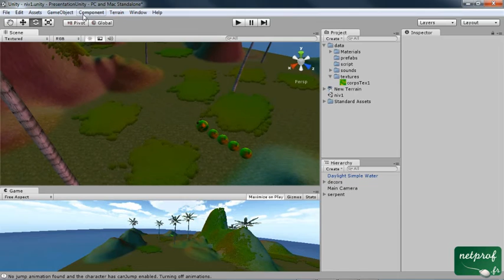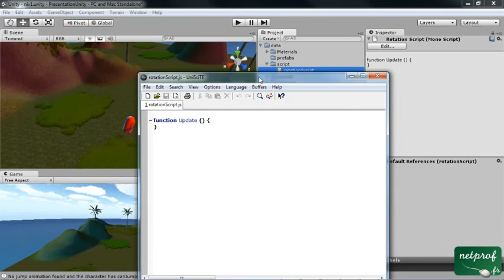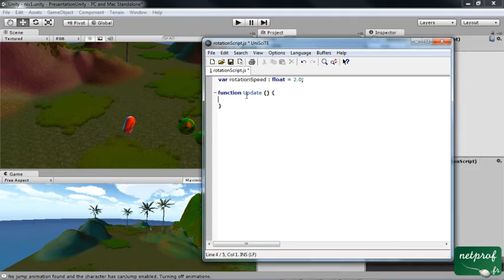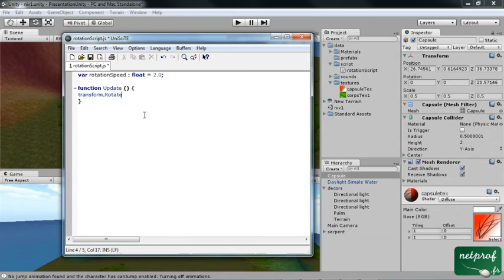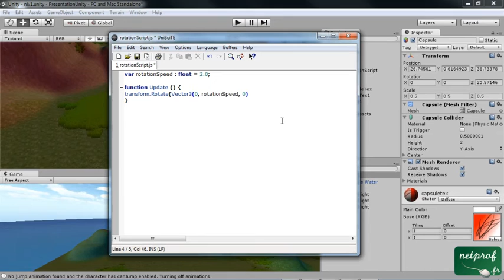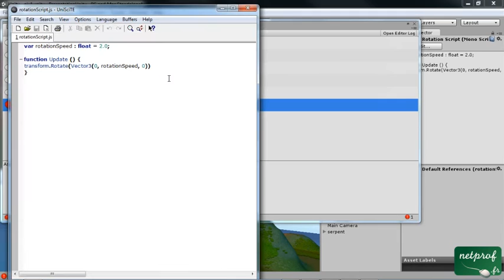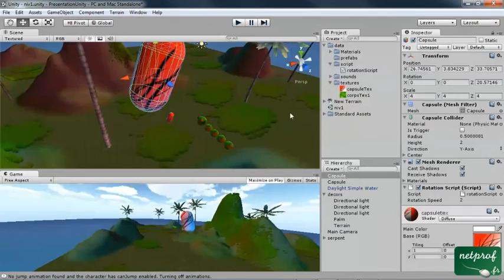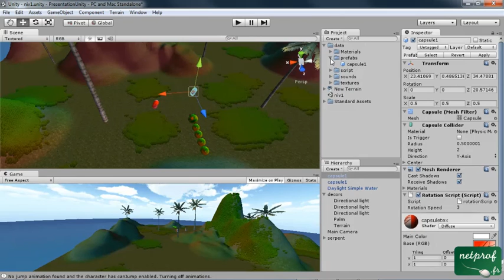5 - Création de jeux 3D - Premier script